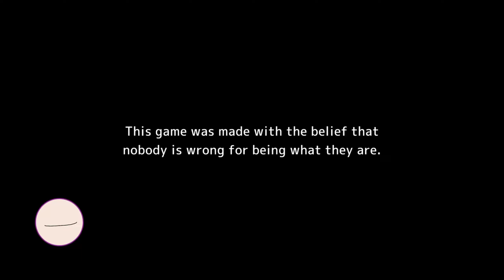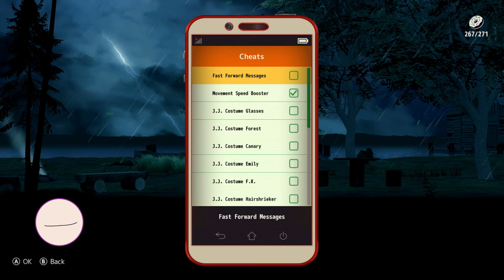The Missing: J.J. Macfield and the Island of Memories - Post-Game Collectibles